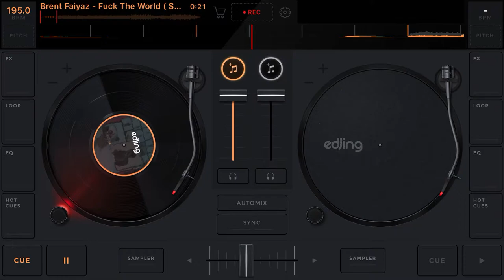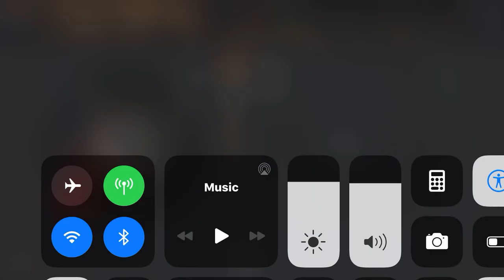Brent faiyaz - fuck the world (fast)